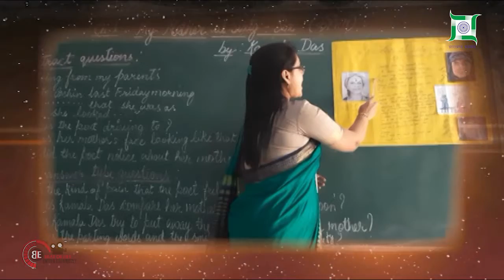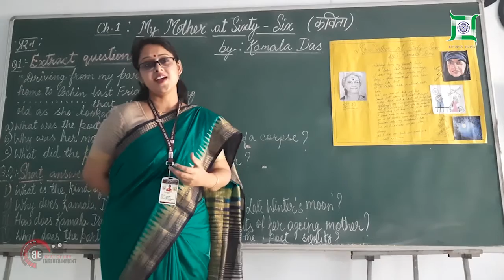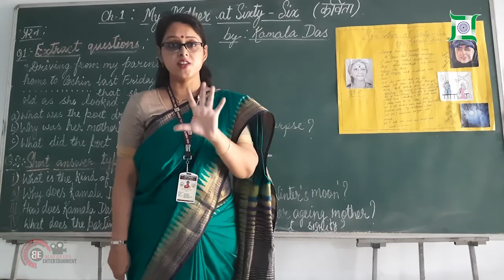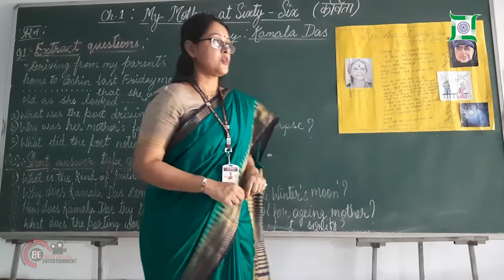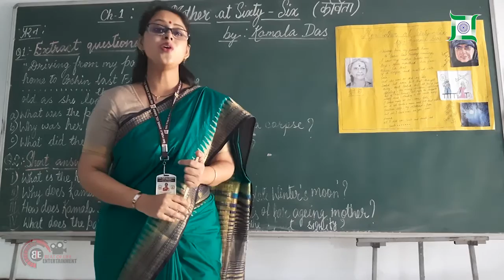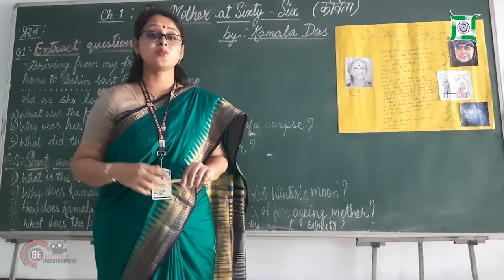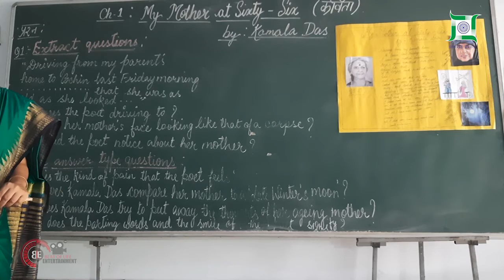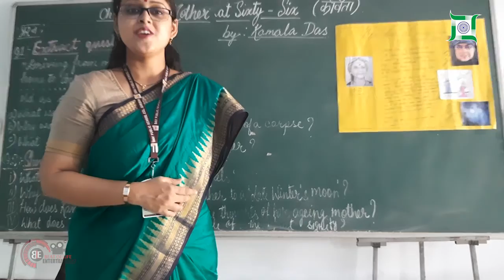My Mother at Sixty Six | Poetry | Flamingo | Chapter 1 | Episode 1 | English | Class 12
English | Class 12th | Online Classes | My Mother at Sixty Six | Giridih | Jharkhand | Chandrima Banerjee | DAV Public School, CCL - Giridih, Jharkhand